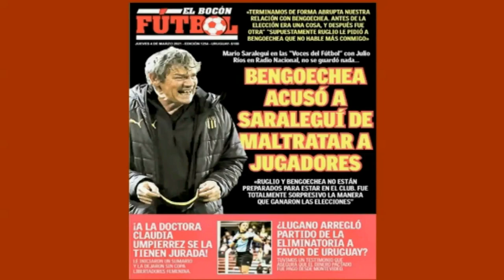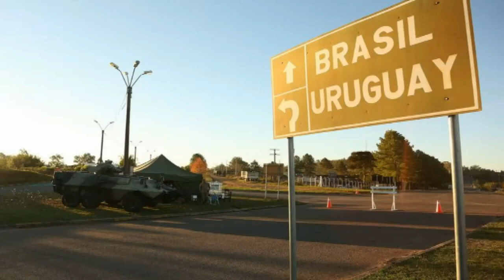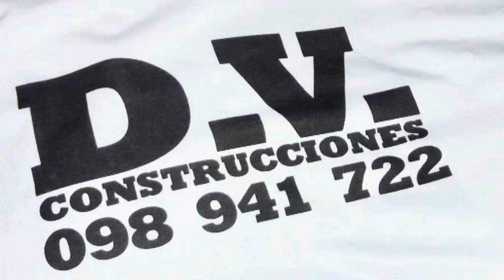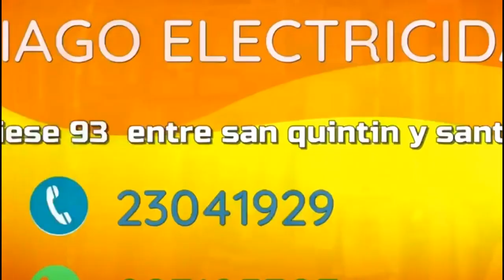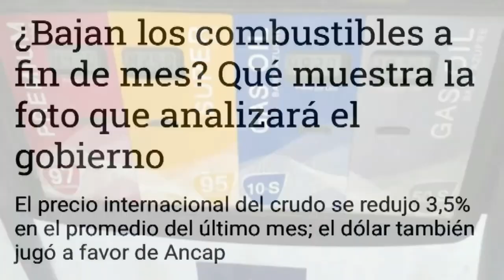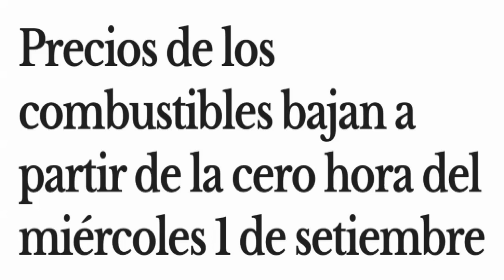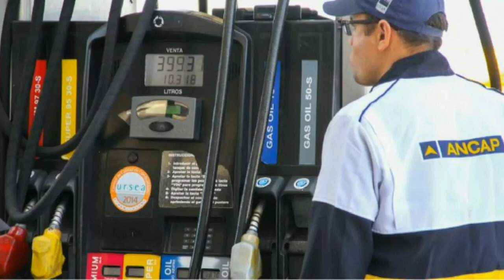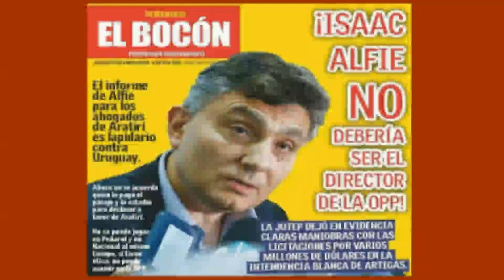LA PURA VERDAD 3 Setiembre 2021